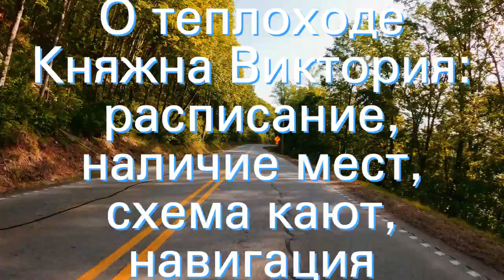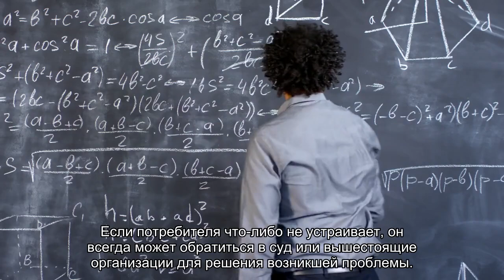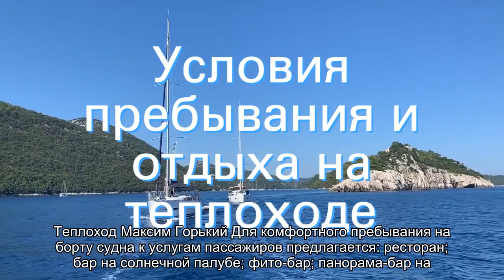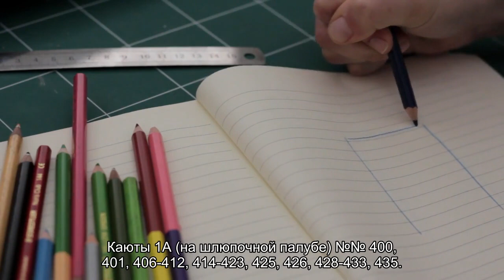О теплоходе Княжна Виктория: расписание, наличие мест, схема кают, навигация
Теплоход Княжна Виктория. Описание, круизы на теплоходе, схема, расположение кают. Узнать о наличии мест на теплоходе.